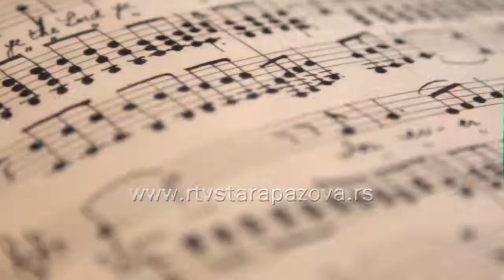Informator za maj 2019.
Na majskom repertoaru kulturnih događaja su pozorišne predstave, najviše u sklopu Festivala amaterskih pozorišnih društava Vojvodine, zatim folklorni i likovni program, a najveći događaj definitivno je gostovanje Beogradske filharmonije u pozorišnoj sali Stare Pazove.